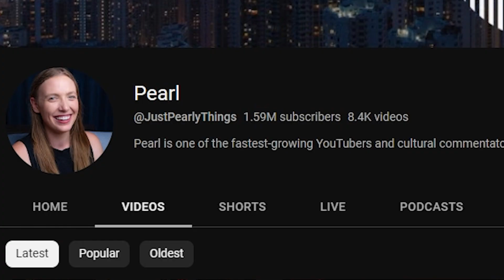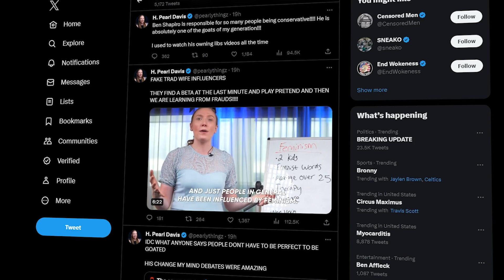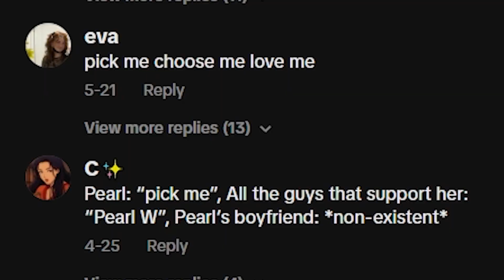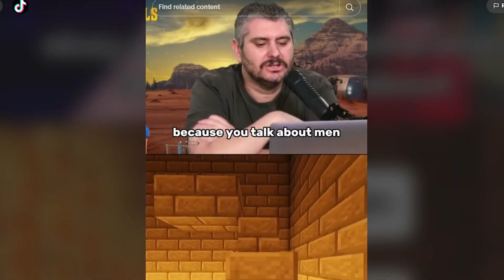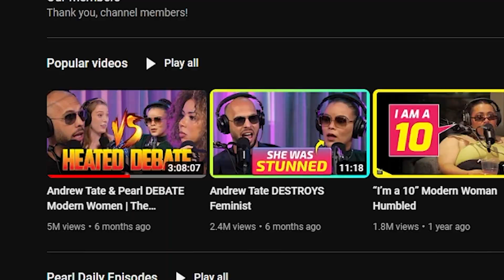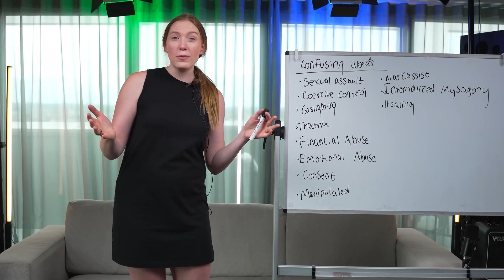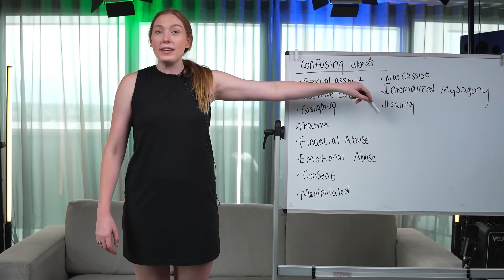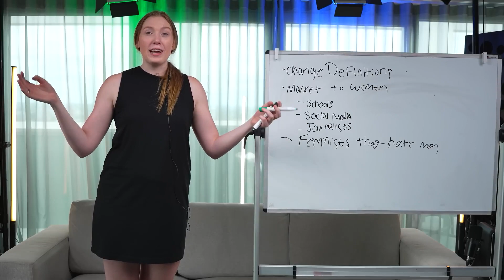Pearl Davis is a Very Bad Person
Pearl Davis has been making a name for herself with the likes of Hasan Piker, Chad Chad, H3H3, XQC, and Asmongold all weighing in on this "Female Andrew Tate"...but now it's my turn.